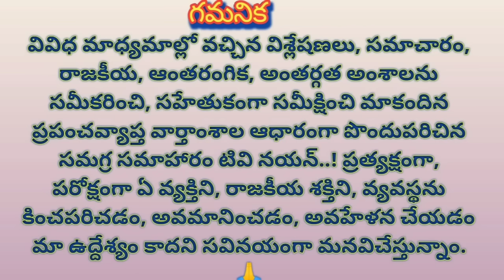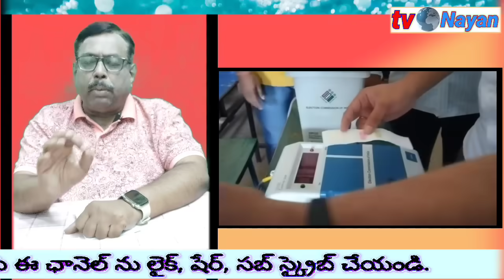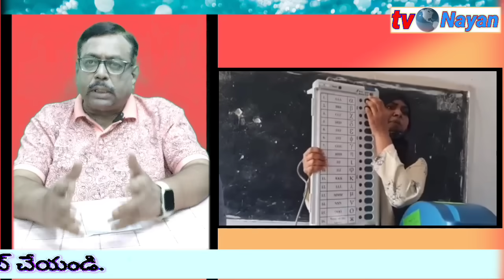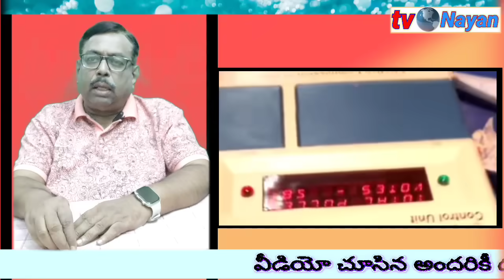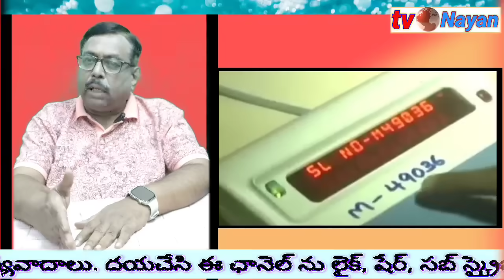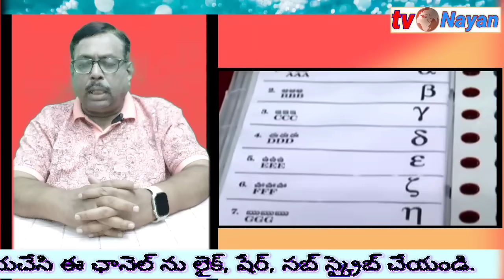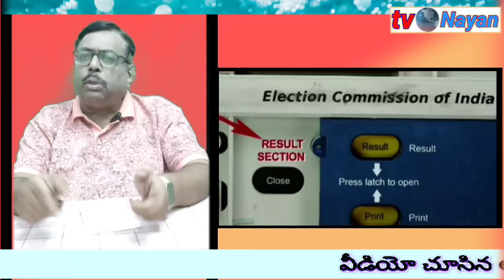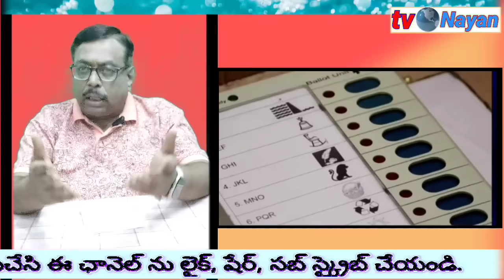Many doubts over the decisions taken by election commission మీనా ఆదేశాలపై వెల్లువెత్తిన అనుమానాలు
Many doubts over the decisions taken by election commission

మీనా ఆదేశాలపై వెల్లువెత్తిన అనుమానాలు, వైసిపి ఓటమికి అధికారులే బాధ్యులా?

Tv Nayan for political news and reliable views